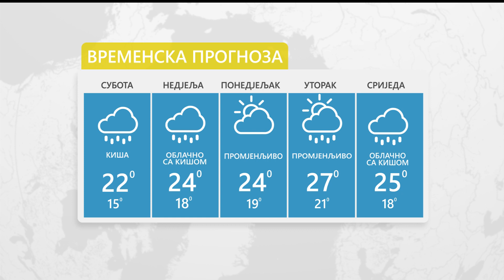Vrijeme: I sutra oblačno i neuobičajeno toplo 21.10.2023.